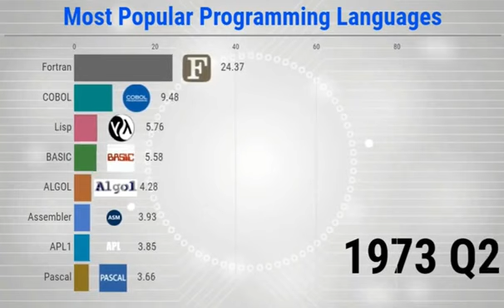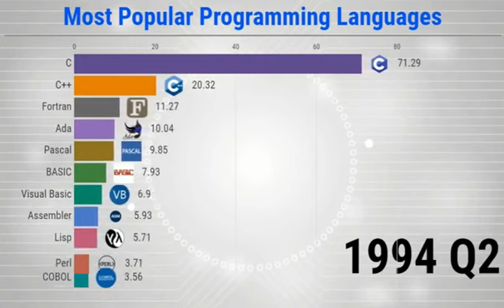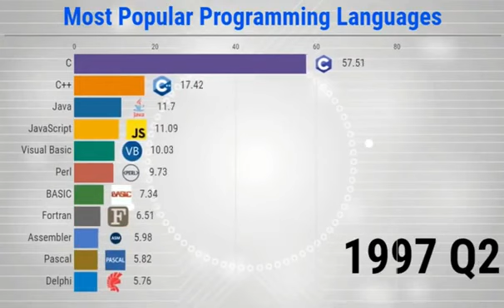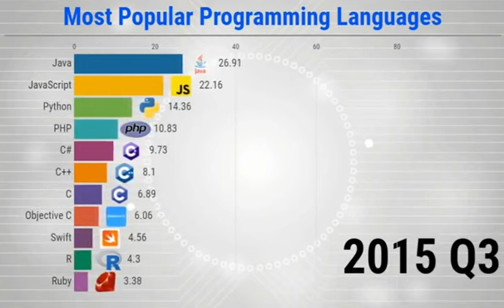Best programming languages to learn in 2022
Evolution of programming languages